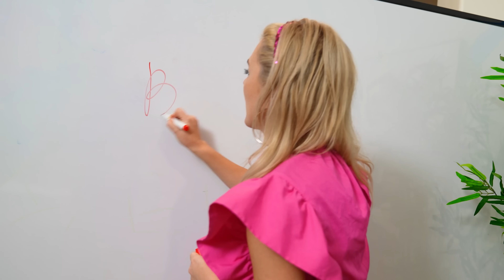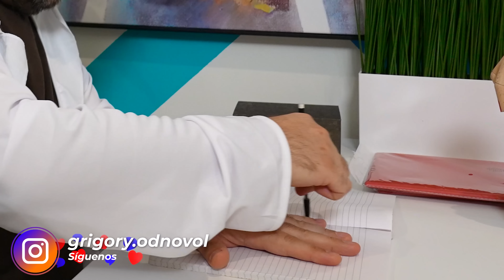El niño pobre Artem se convirtió en un niño rico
¡Hola amigos! El niño pobre Artem se convirtió en un niño rico.